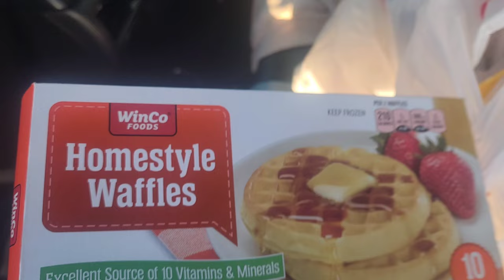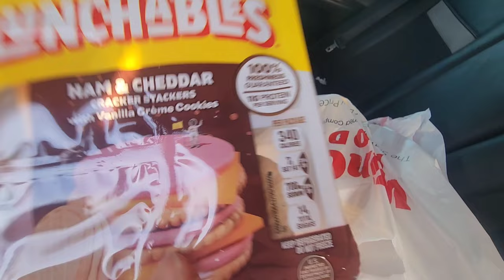GROCERY RESTOCK|HOW MUCH DID I SPEND